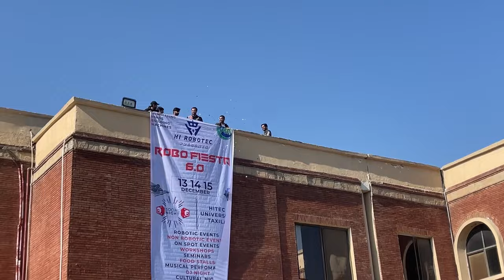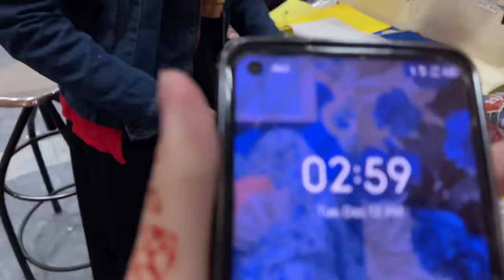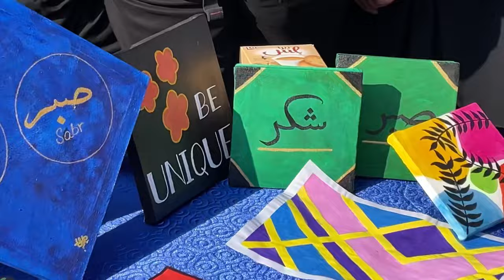All set for Hi-robo-tec mega event decoration vlog event HITEC university taxila cantt